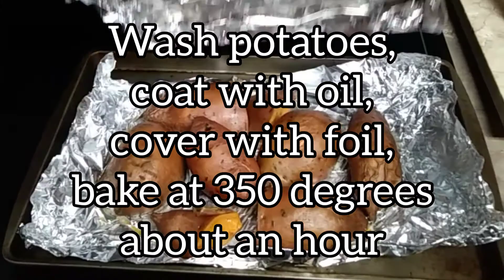Delicious Sweet Potato Bread Recipe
This is the best recipe ever for Sweet Potato Bread. You can also substitute the potatoes with pumpkin. It is moist and wonderful anytime.

2 cups cooked, mashed sweet potatoes
3 cups plain flour
3 teaspoons baking powder
1 teaspoon salt
2 teaspoons cinnamon (optional)
2 and 1/2 cups sugar
4 eggs
1 cup of melted butter
1 and 1/2 cups nuts of choice

Mix all dry ingredients, mix all wet ingredients, combine. Fold in nuts. Grease only the bottom of the bread pans. Bake at 325 to 350-degree oven for an hour and 20 minutes. Check for doneness. Cook longer if knife in center does not come out clean.